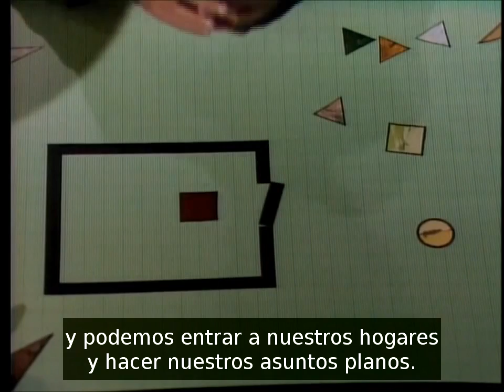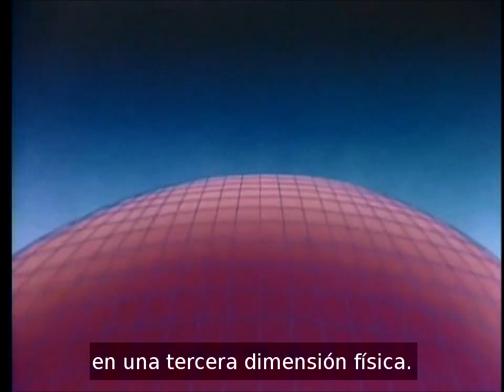La cuarta dimensión, explicada por Carl Sagan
La cuarta dimensión, explicada por Carl Sagan (Planolandia y el teseracto). "Cosmos, Capítulo 10. El filo de la eternidad", subtitulado al español. 1980.